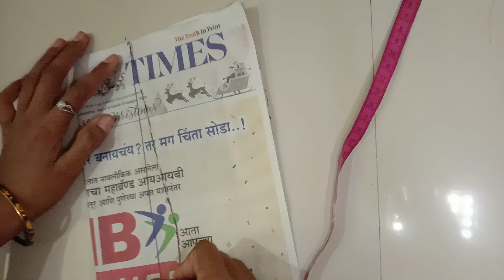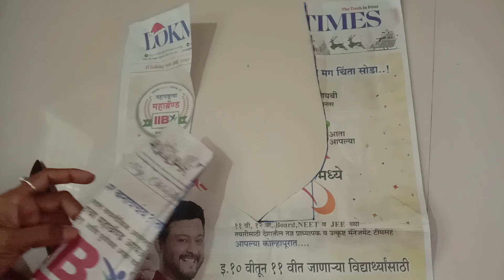Design Blouse Neck- डिजाइन ब्लाऊज चा गळा शिवण्याची सोपी पद्धत